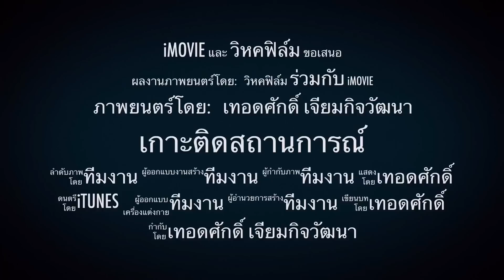67 เบื้องลึก !! ใครสั่งฆ่าพลเอกร่มเกล้า